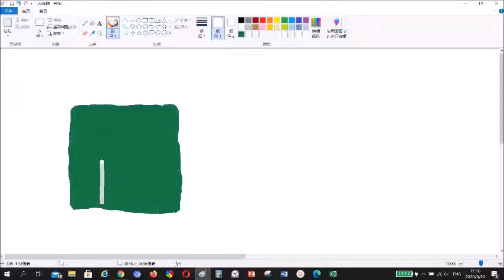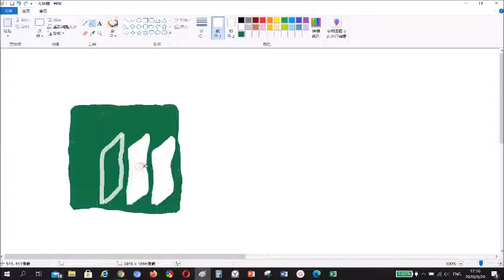DRAWING MANULIFE LOGO